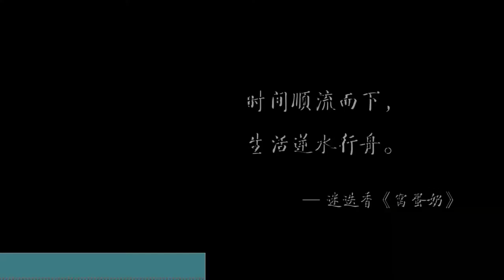【2分鐘學料理】窩蛋奶..必成教學 (Boiled Milk and Egg)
溫暖美味窩蛋奶，
大家今晚吃好睡好！

持續更新中▶